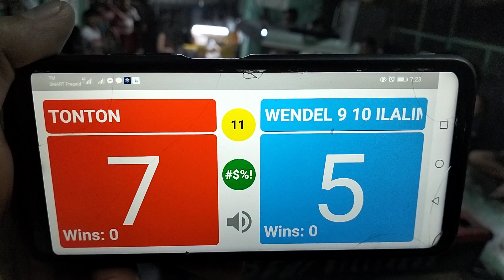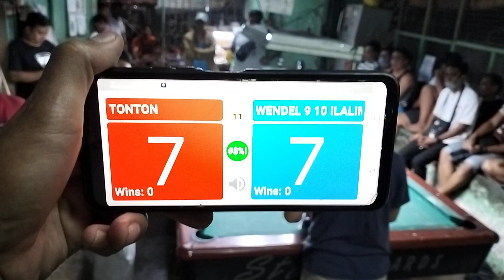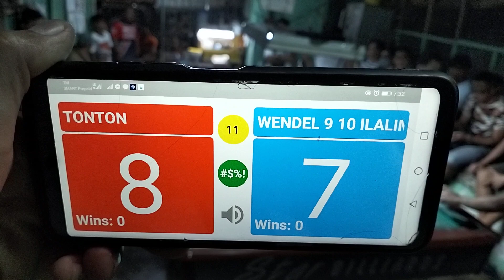REMATCH. MUNTIK-MUNTIKAN NA MAKASILAT. (P3) WENDELL "MATA" MANONGSONG" PARTIDA 9 10 ILALIM.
BET 16,500. RACE 11.